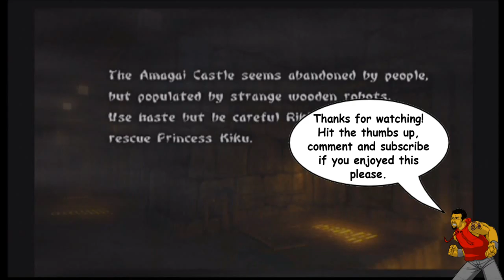5.What's up with these Samurai Puppets??! - DFLP "Tenchu Return from Darkness (Rikimaru)"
Making the trip to OHMIGERD Castle to see whats up with these samurai puppets.